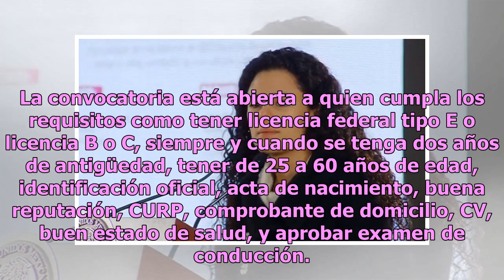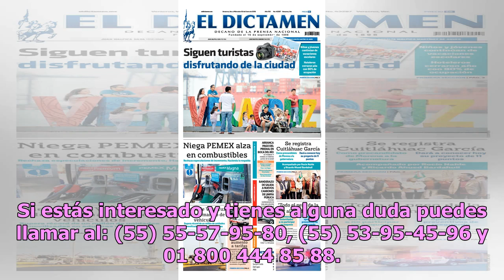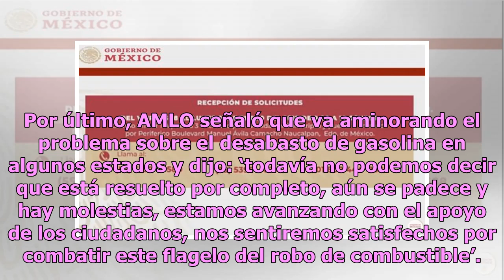¿Buscas chamba? AMLO anuncia contratación de 2 mil conductores para pipas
Esta mañana en conferencia con los medios de comunicación, la titular de la Secretaría del Trabajo y Previsión Social, Luisa María Alcalde, anunció la apertura de una convocatoria para invitar a conductores para que se sumen a la distribución de combustible. La convocatoria está abierta a quien cump...